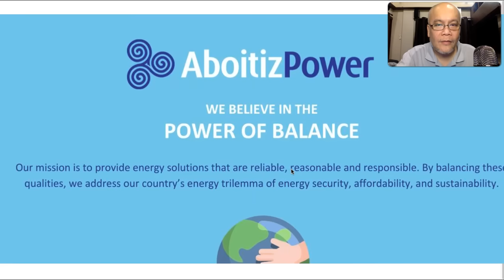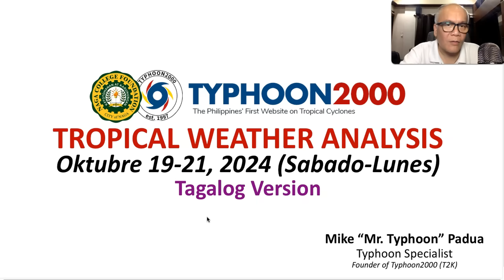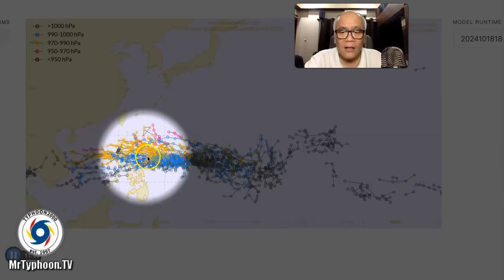Okt. 19-21, 2024 Update: Potential na Bagyong “KRISTINE” Patuloy Nagbibigay Ng Banta Sa Luzon.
Mr. Typhoon's Tagalog Update: Okt 19-21, 2024 (Sat-Mon)

As LPA 93W weakens, a new circulation west of Guam became LPA 94W.  This new LPA is now the one that is being forecasted by most of the Numerical Global Models to become a Strong Typhoon and could pose a threat to Luzon next week. It will known locally as “KRISTINE”. To find out more, please check out our T2K Tropical Weather Analysis recorded at 7:00 PM Manila Time (11:00 GMT) Oct 19, 2024, as presented by Mike “Mr. Typhoon” Padua, Typhoon Specialist of Typhoon2000.